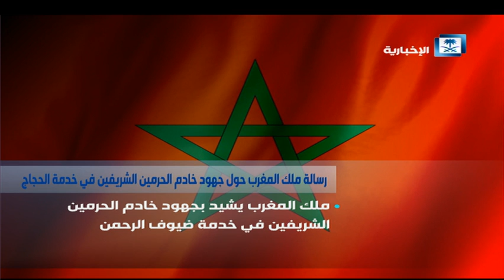رسالة ملك المغرب حول جهود خادم الحرمين الشريفين في خدمة الحجاج